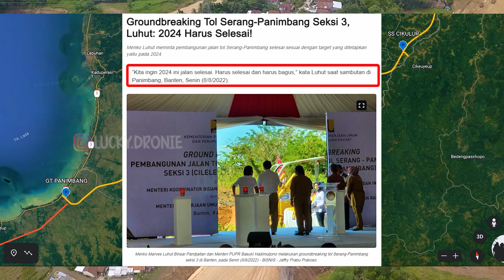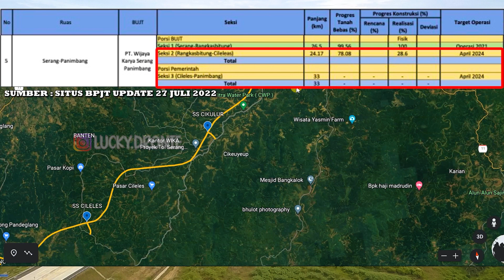Progres Tol Serang-Panimbang Seksi 3 Cileles - Panimbang Sudah Groundbreaking ! 2024 harus selesai !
Akhirnya ruas tol serang panimbang seksi 3 akan segera di lakukan proses konstruksi dengan didakan nya prosesi groundbreaking di hari senin 8 agustus 2022. di targetkan ruas tol serang - panimbang selesai seluruh nya di tahun 2024, dengan begitu akses menuju KEK pariwisata tanjung lesung jadi lebih mudah di akses baik di sekitar tangerang atau pun jakarta.

di harapkan dengan adanya ruas tol ini akan semakin memajukan banten dan semakin banyak ekonomi - ekonomi baru di sekitar atau sepanjang pembangunan jalan tol serang - panimbang ini.